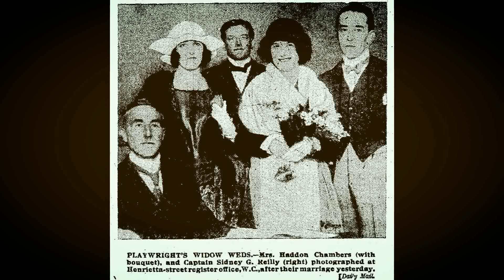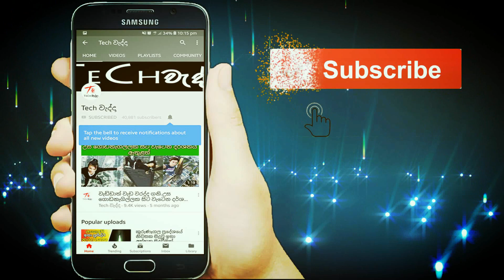The DISSAPEARANCE of Sydney George Riley ලොව විශිෂ්ටතම රහස් පරීක්ෂකයාගේ අභිරහස් අතුරුදන්වීම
Note:

Images and videos used are not owned by tech wedhdha and the true rights should be given to original user.